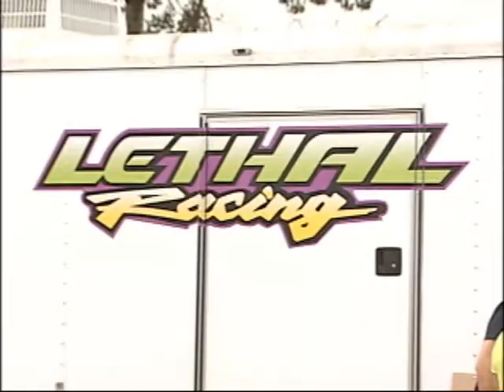NEWCAP SPORTS AUG 26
Today's news stories from Lloydminster and surrounding area including: Bobcats were busy over the weekend hosting the "Media Cup" and they prepare to meet the Bonnyville Pontiacs in their preseason games and Adrenaline Junkies hit Lloydminster and gather at local Motocross track.